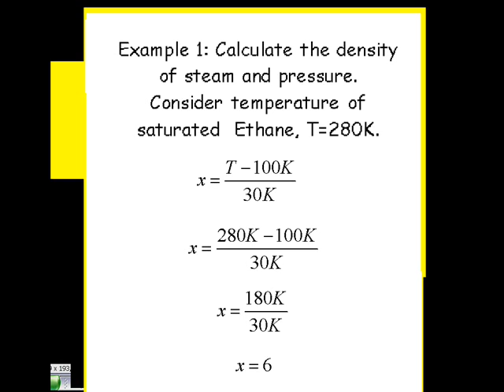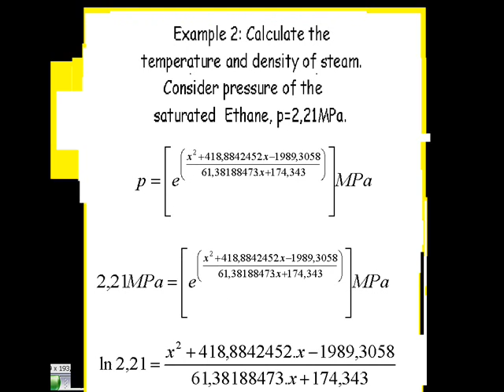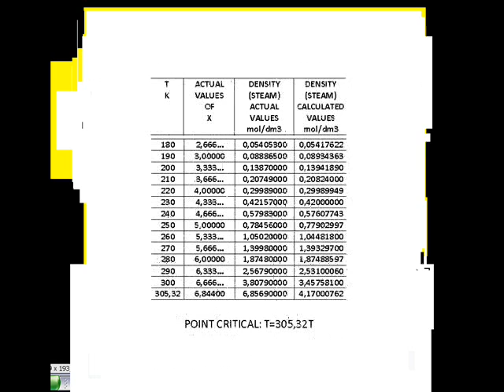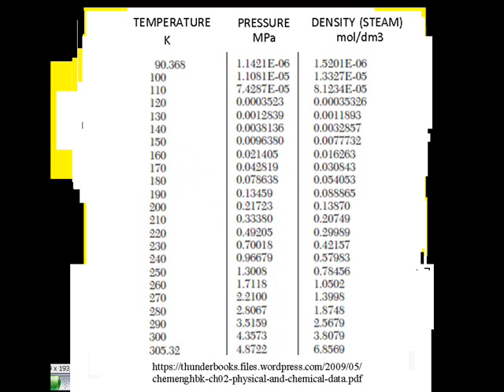THERMODYNAMIC PROPERTIES OF SATURATED ETHANE.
Three brazilian equations revealed by the researcher César Monteiro de Barros,involving properties of the saturated Ethane: pressure, density (steam) and temperature.